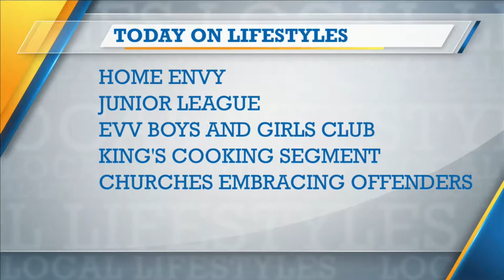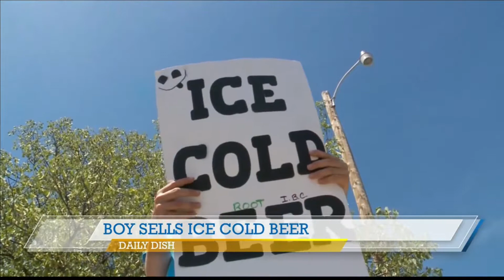WEHT Local Lifestyles - Daily Dish (07/18/19)